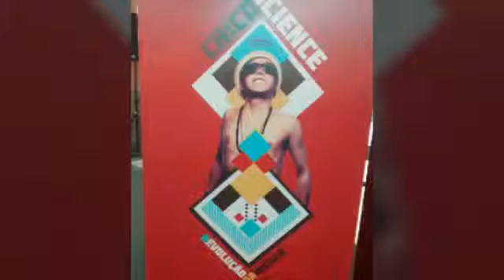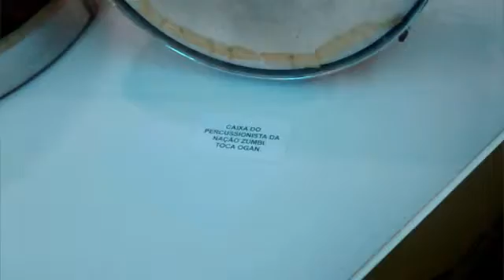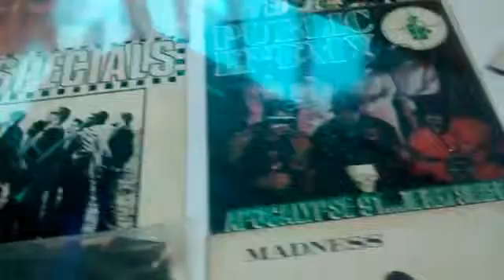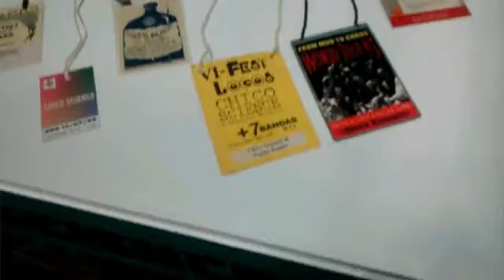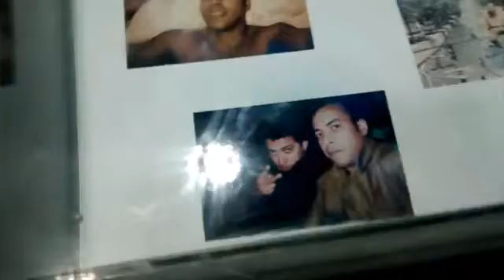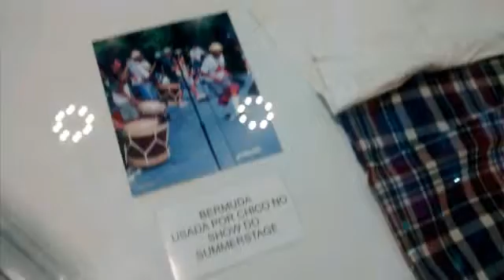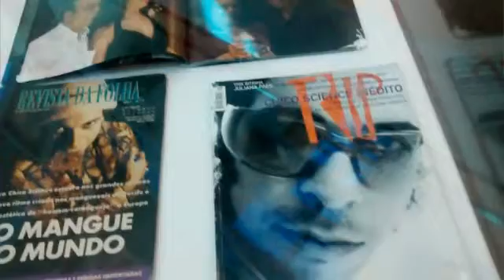Chico Science: Exposição no Tacaruna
Uma exposição lindíssima onde pode- se vê objetos pessoais de Chico, discografia, curiosidades, o carro. Além de ouvir sua música e alguns depoimentos.

Infelizmente, não dá para ler os posters, mas caso desejem saber ( há curiosidades fabulosas!), podem ir até o instagram: arlinda_ferreira79, postei na íntegra e de forma legível.